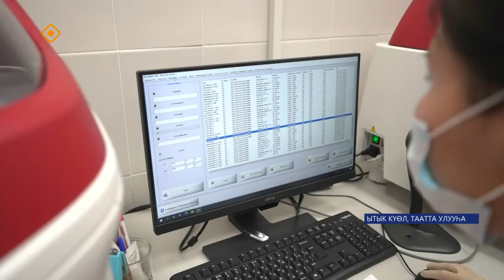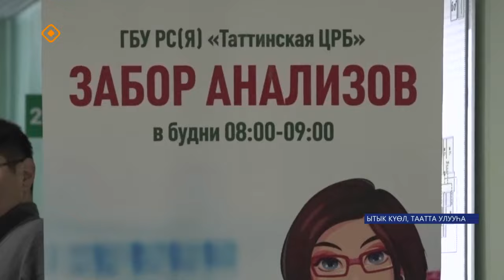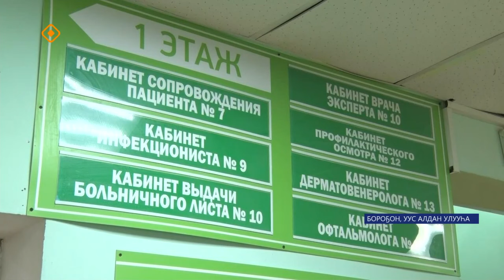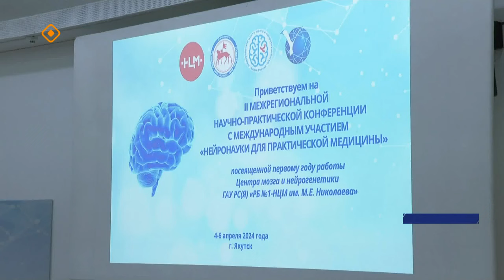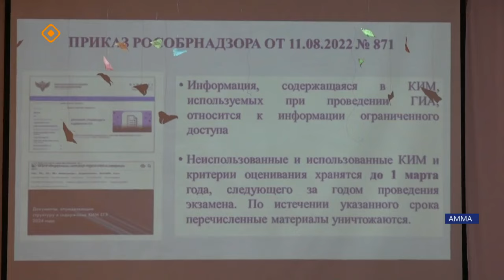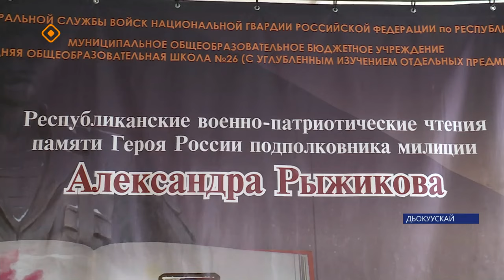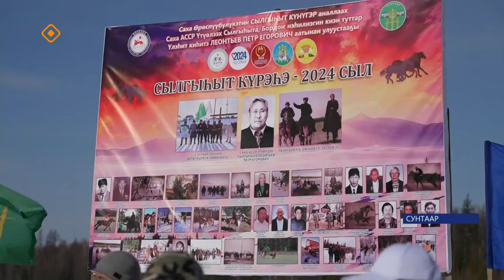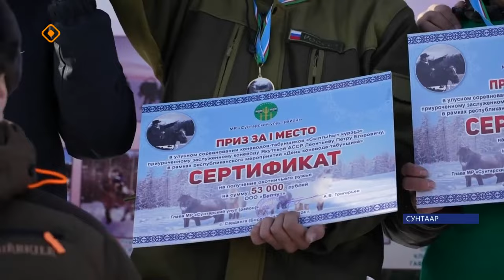«Саха сирэ» информационнай биэрии. Муус устар ый 4 күнэ 20.30